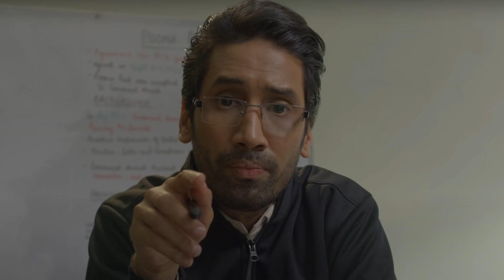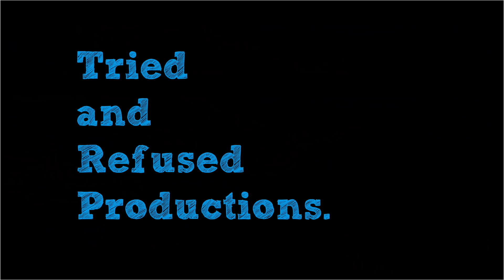TVF Aspirants Web Series Review & Analysis | I Could Not Wait Till The Finale! | UPSC Aspirants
TVFAspirants the extremely popular web series is coming to a conclusion this weekend! I could not resist and had to talk about the show before the finale! While the series focusses on UPSC aspirants and life altering moments in friendship and love, it is the characters that India has fallen in love with. From Abhilash, Guri, SK and the favourite, SandeepBhaiya this series has a special place in India's heart. I hope you like the TVF Aspirants Review & Analysis

The show is written by Deepesh Jagdish, while Arunabh Kumar and Shreyansh Pandey are credited as creators.